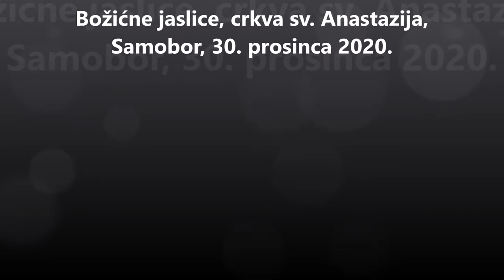Božićne jaslice u crkvi sv. Anastazije, Samobor, 30. prosinca 2020.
Božićne jaslice, fotografije pa video, i još jaslice pred oltarom.